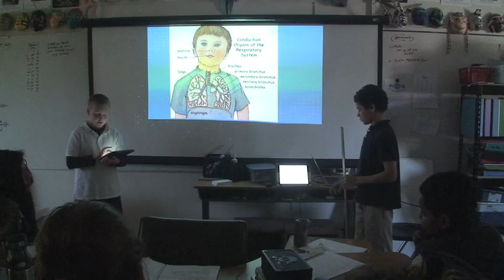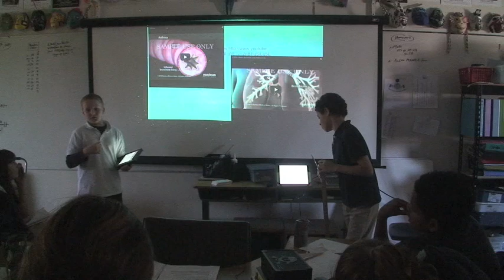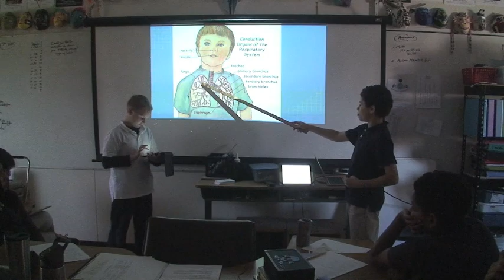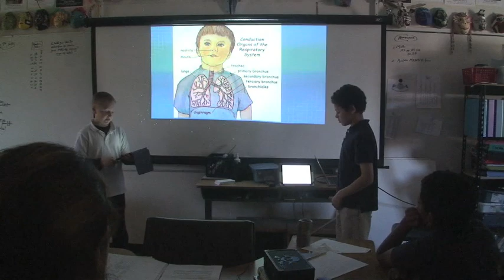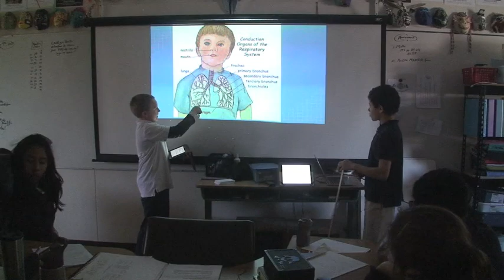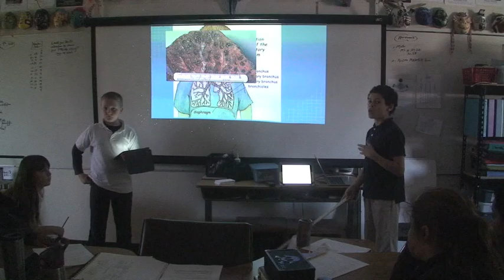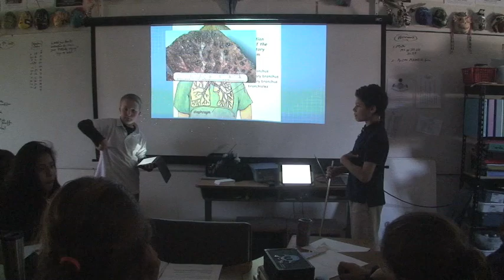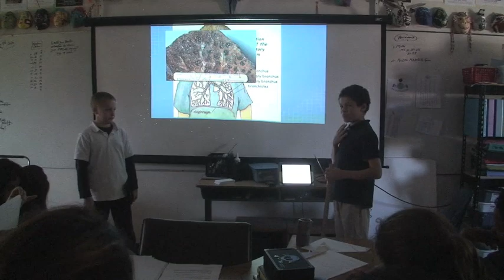PYPGutzChrisCJoseph 2 9